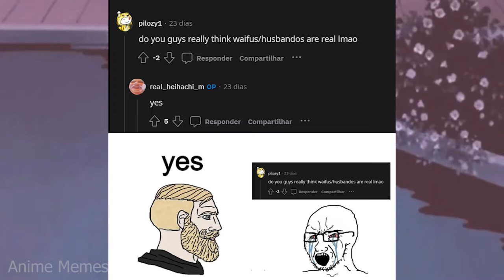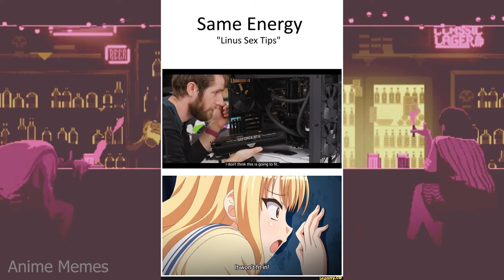ANIME MEMES ~ Explosions free of charge!